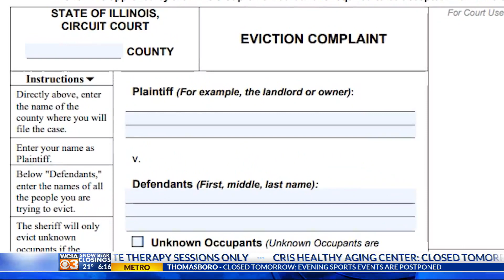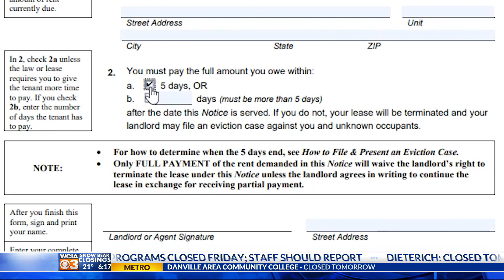Part 1 — The Courts